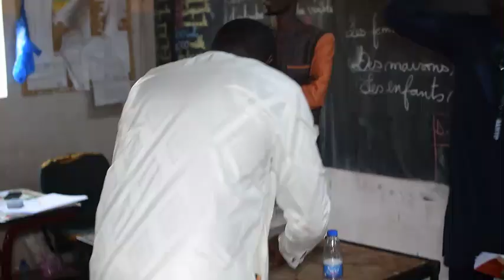DISCOUR ALASSQNE BOCAR THIAM APRES SON VOTE